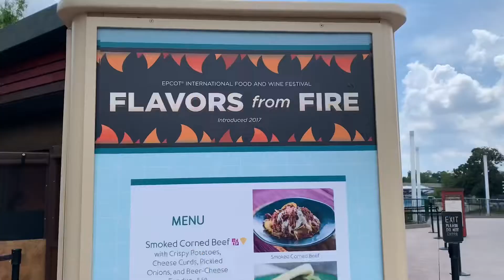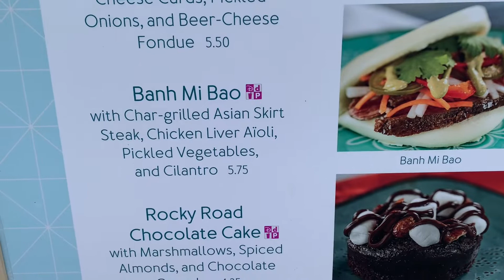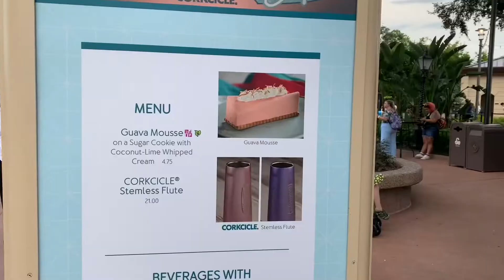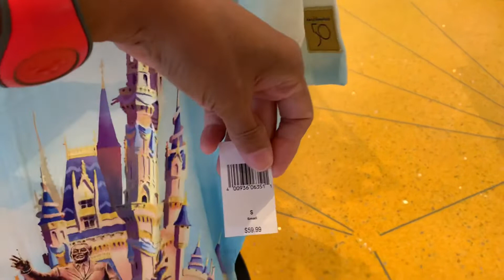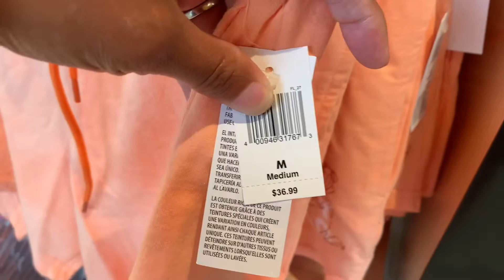Epcot Food And Wine Festival Cosmic Rewind Ride Review Disney World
We went to Disney Epcot food and wine festival 2022 we rode guardians of the galaxy cosmic rewind and went shopping at creations shop. The food we ate at Epcot food and wine festival flavors from fire was delicious we recommend what we ate even tho the Banh mi bao was a little spicy it didn’t take away from the good flavors it had. The guava mousse was excellent we will definitely eat this food and desert again. The guardians of the galaxy cosmic rewind new ride was super good and we can’t wait to go back and rode it again.